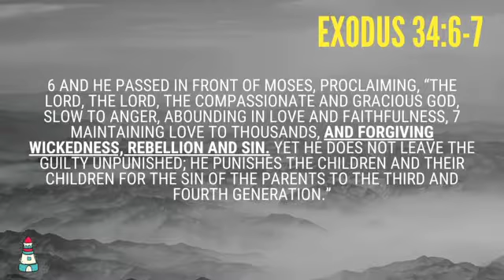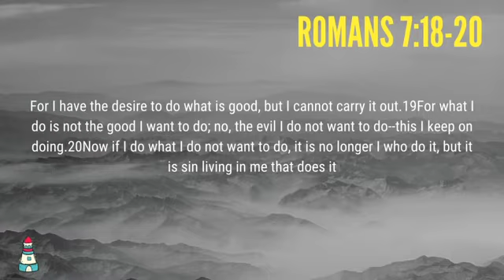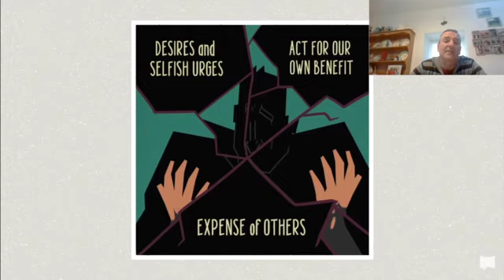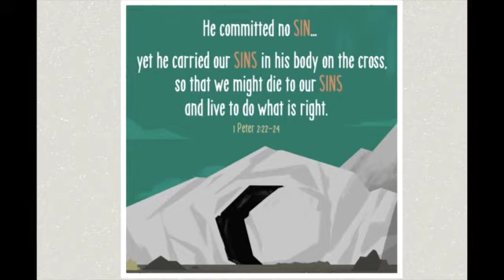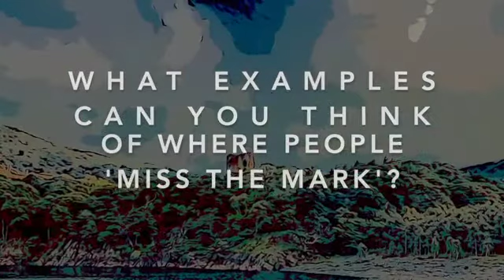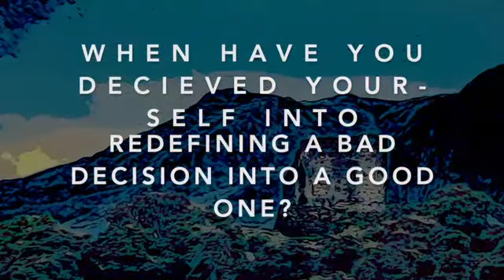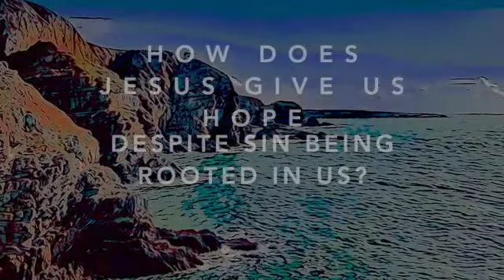9. Character of God (2) | Exodus teaching series | Lighthouse Church Anglesey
From our online gathering on 22nd November 2020.

The ninth of our Autumn teaching series - 'Into the Unknown - Exodus 15-40'.

John takes us through the character of God part 2.